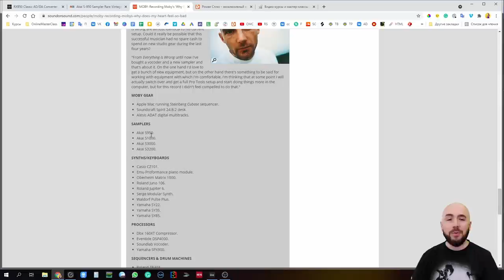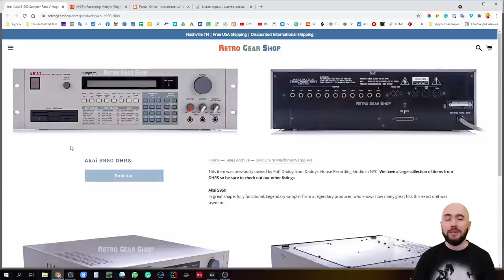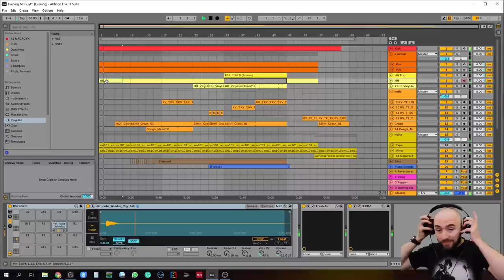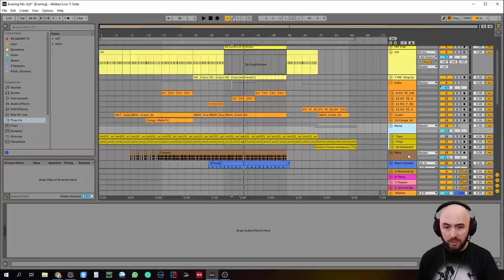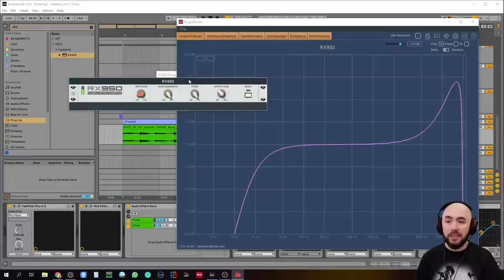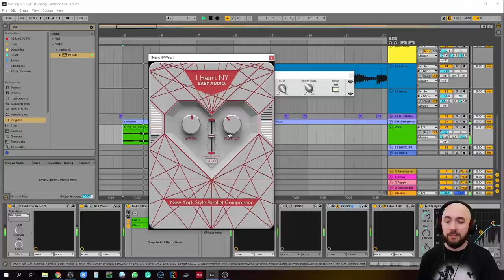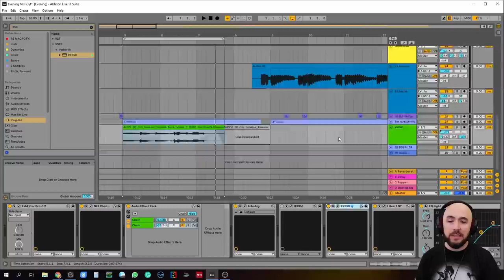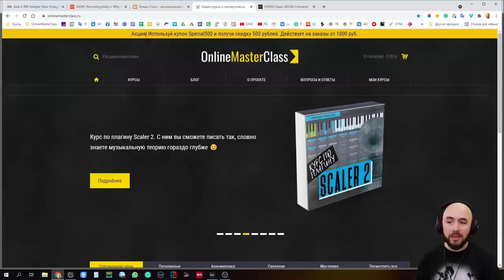Один из секретов звука Moby. Магия винтажного семплера. Есть моделирующий плагин :)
Обучающие курсы по созданию музыки, аранжировке, сведению и мастерингу